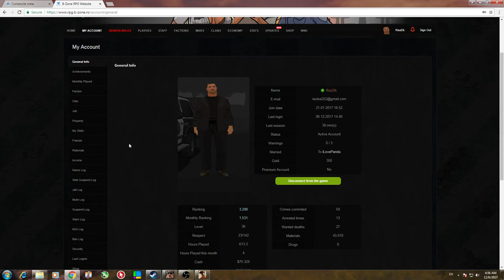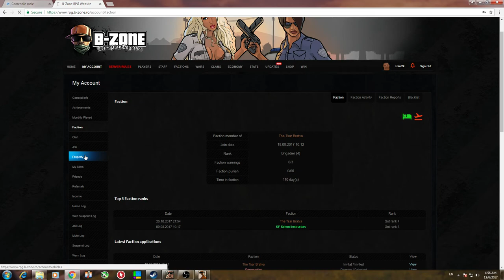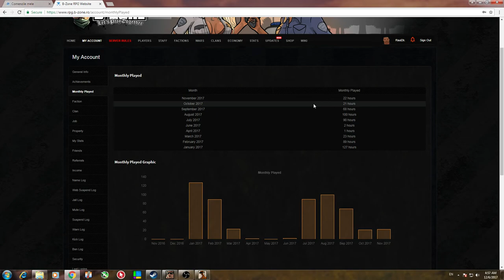Am fost prins pe radar cu 221 km/h ! Samp #230